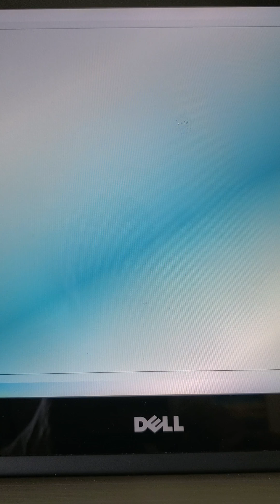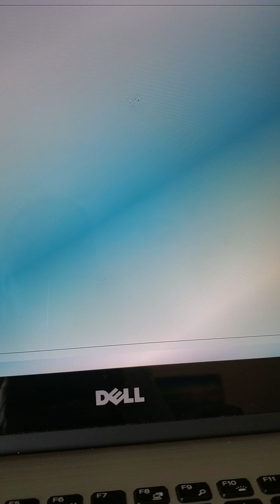March 15, 2020